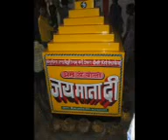jai math di photo player nathupur video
nthupur nava ratree mata ka jagrata